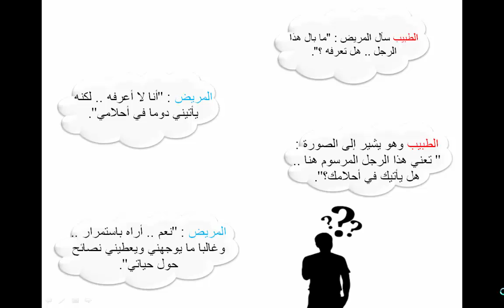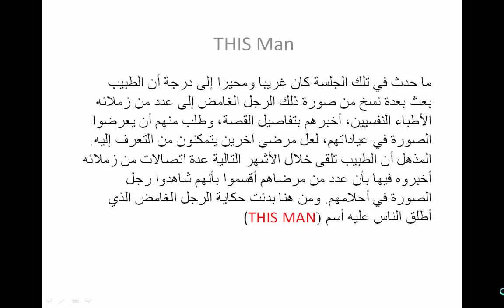قصة الكاملة الرجل الغامض | THIS Man ! | HD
قناة MaziD ALL

كما هناك موقع الرجل الغامض THIS Man

و لمتابعتنا على فايسبوك

يستودعكم الله في فيديو اخر ان شاء الله .